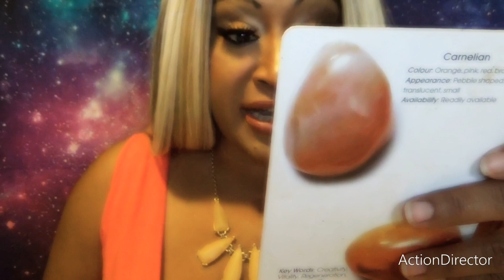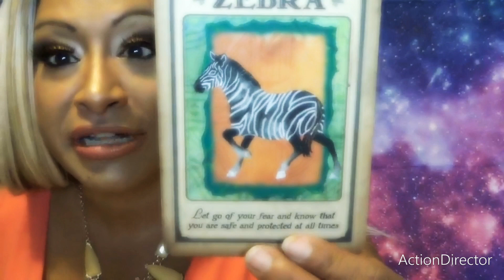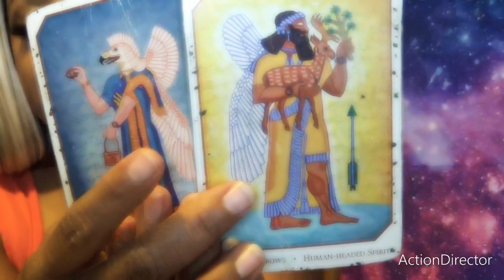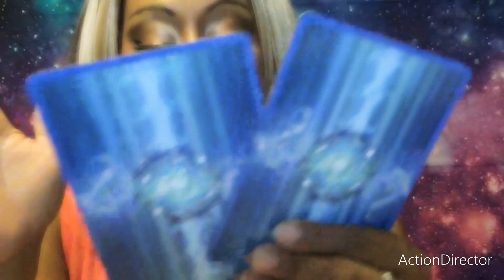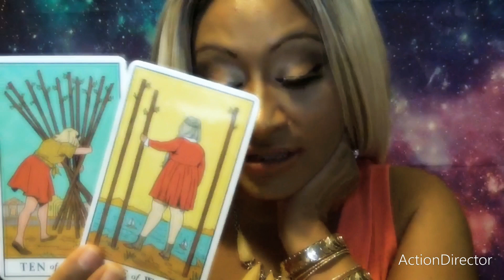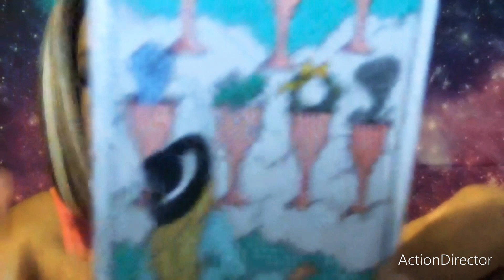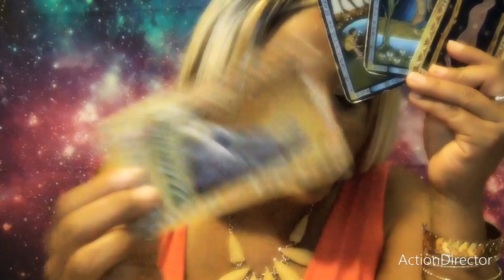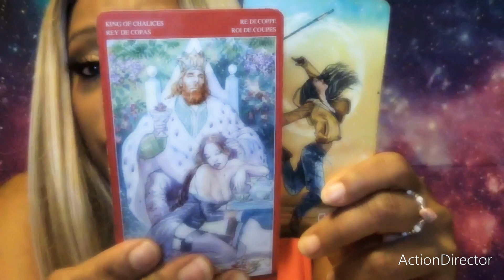Libra Tarot Reading April 2022: The Truth will be revealed! Are you ready for it!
Astrology Intro
General for all Air signs: 6:03 an overview of energies that help support your reading :)
Libra: 6:05

This makeup stayed on all day and even after a major boxing class!!
Also, go follow @ritualene for an innovative and collaborative approach to creating everyday magic! @kirstenyadouga and @studioseagraves have created a sacred space to share and develop your magical practices!!

Welcome to Tarot with a Twist :)